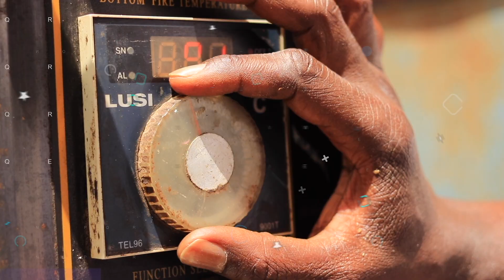Ma petite gourmandise, cuisinons avec les enfants !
Un succulent gâteau á base de son de blé autrement dit ''Thiokh'' en Wolof, avec les enfants au fourneau !